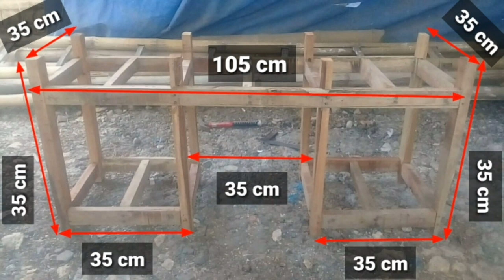proses pembuatan gerobak motor part 1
cara membuatnya cukup mudah dan bahan bahanya adalan :
1 . kayu mahoni ukuran 3 cm x 5 cm panjang 2 meter ,sebanyak 10 batang
2 . paku ukuran 3 cm dan 5 cm